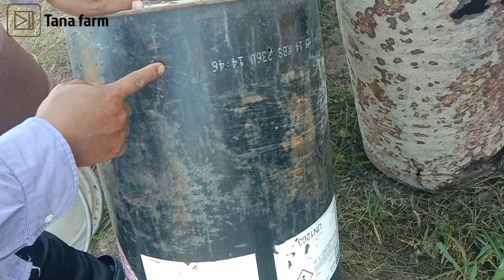วิธีเผาถ่านไบโอชาร์เพื่อใช้ในการเกษตรพร้อมวิธีทำเตาเผา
วิธีการเผาถ่านไบโอชาร์แบบละเอียดทุกขั้นตอนพร้อมเทคนิคการเผา ทุกขั้นตอน วิธีทำเตาเผาถ่านไบโอชาร์จากถัง200ลิตร และถัง100ลิตร การนำไปใช้ คุณสมบัติของถ่านไบโอชาร์
เพจ: สวนธนา ณ ป่าแฝก
ไอดีไลน์:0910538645
พิกัด : สวนธนา บ.ศรีมงคล ต.ป่าแฝก อ.พรเจริญ จ.บึงกาฬ